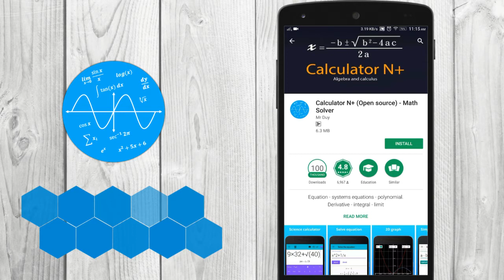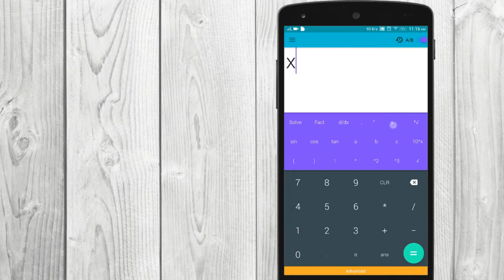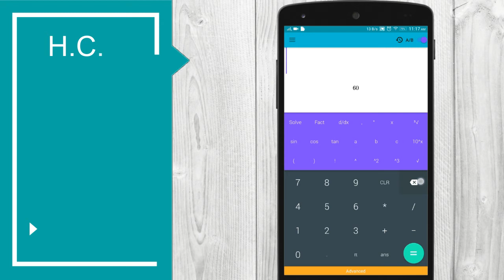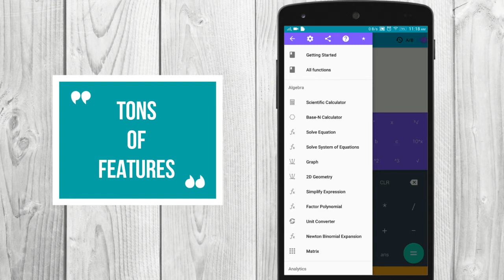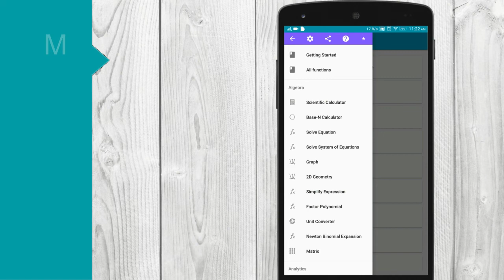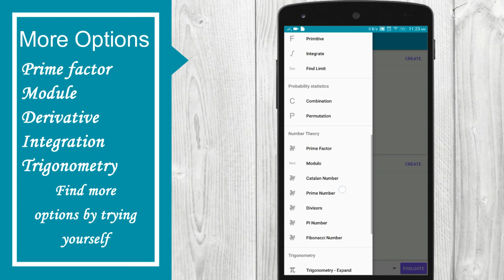Solve every math question with this Calculator( Matrix , roots , LCM, HCF everything)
Solve every question with this calculator
matrix, inverse matrix, transpose matrix
find roots
create graphs
trigonometry
integration
differentiation
lcm
hcf
exponent
factorial

About us
Hey there, My self Puneet Singhal

Well I am a Tech Geek

I make videos on Android, Windows, Sci and Tech in general

Our Moto -- Tech tips & tricks for better life.

But before sending me a mail, research the topic on Google and yes I don't provide tech support over email